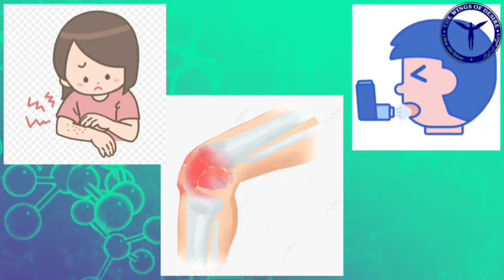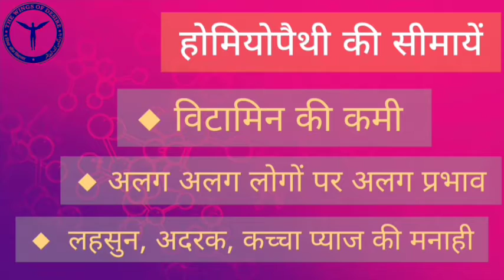Homeopathy Fact file | Homeopathy kya h | Homeopathy kab aur kaise start hui | All about Homeopathy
Homeopathy Fact file | Homeopathy kya h | Homeopathy kab aur kaise start hui | All about Homeopathy | Kya homeopathy sbse behtar h? Janiye facts homeopathy k bare mein.

By Manjit Gupta